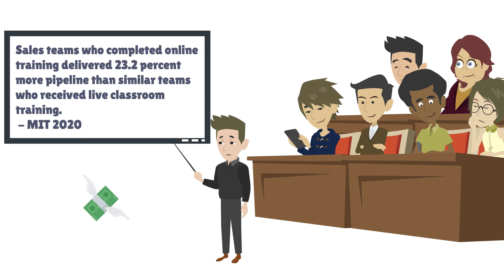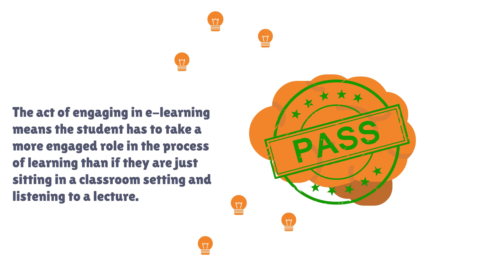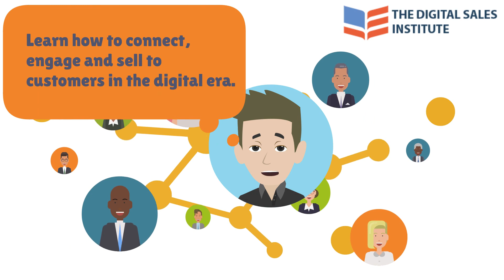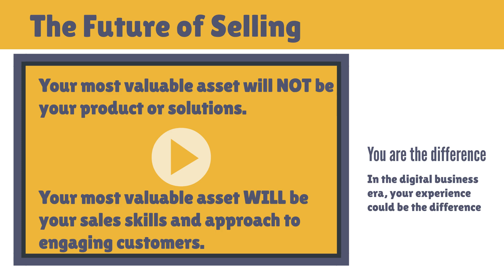Digital Sales Introduction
Introduction to The Digital Sales Institute series on low cost online sales training programs.
The Digital Sales Institute brings a better model of learning for salespeople to learn the critical selling skills needed to be successful. A whole series of bite sized, easy to digest sales training videos, worksheets, tips and tricks and quizzes.